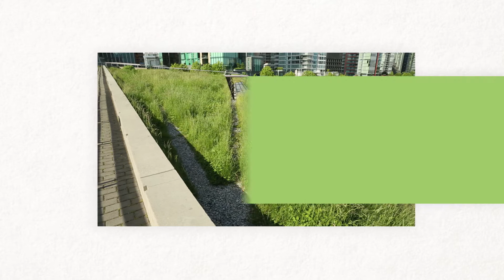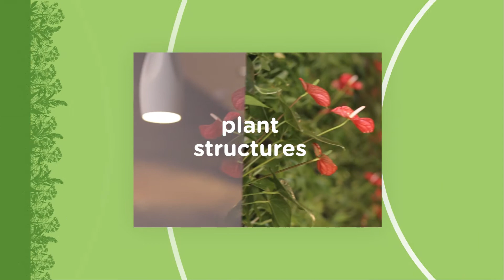Pathway to phytotechnologies at the Jardin botanique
The invisible power of plants
Montréal Space for Life launch an ambitious seven-station
project at the Botanical Garden that will harness thousands of living plants to help solve a variety of environmental problems. The stations on the Pathway to Phytotechnologies will treat rainwater runoff, reduce the heat island effect in the Garden’s parking lot, stabilize the banks around the ponds and demonstrate how to mitigate the impact of urban noise and decontaminate soil. In collaboration with scientists from the Botanical Garden and the Institut de recherche en biologie végétale (IRBV), Montréal Space for Life will be implementing a number of innovative green solutions to different environmental problems in the Botanical
Garden itself.